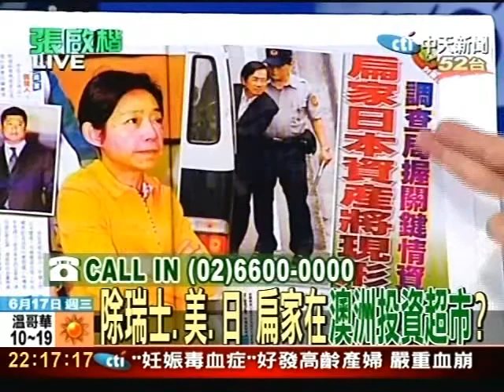除瑞士、美、日 扁家在澳洲投資股市？